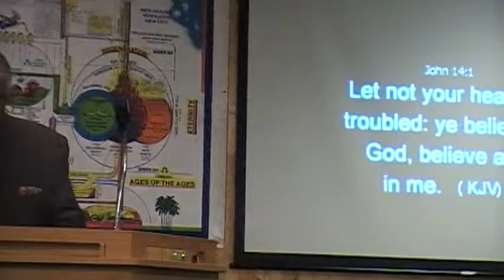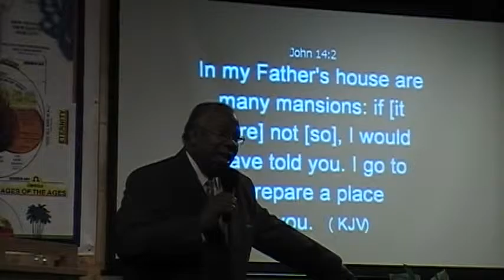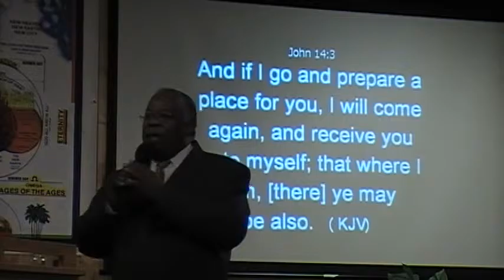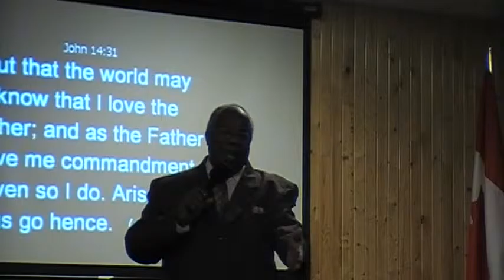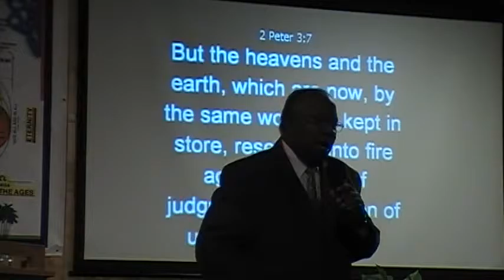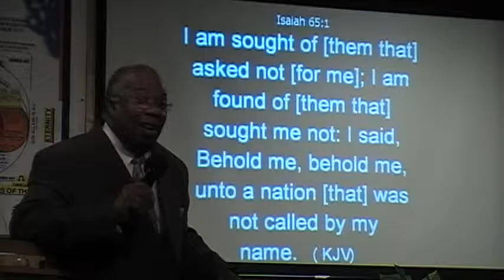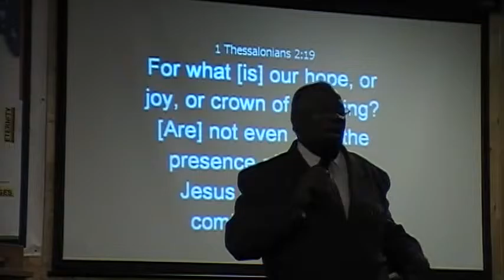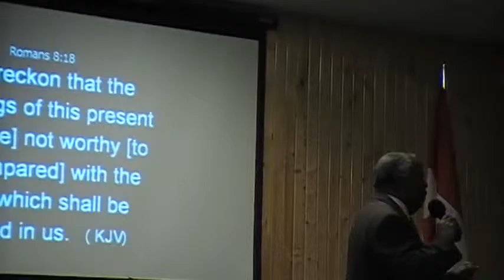A HOUSE OF MANY MANSIONS